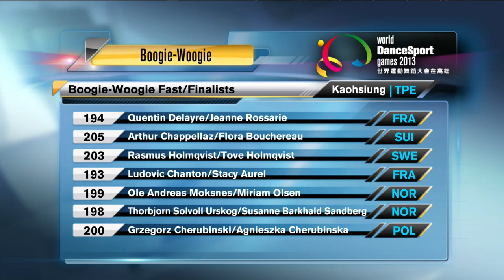2013 WDSG | Boogie Woogie | The Final | DanceSport Total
2013 WDSG | Boogie Woogie | The Final
World DanceSport Federation

The final of the Boogie Woogie competition at the WDSF World DanceSport Games 2013. This programme was produced by Formosa TV FTV. Find out more about the inaugural edition of the WDSF World DanceSport Games 2013 Kaohsiung ...